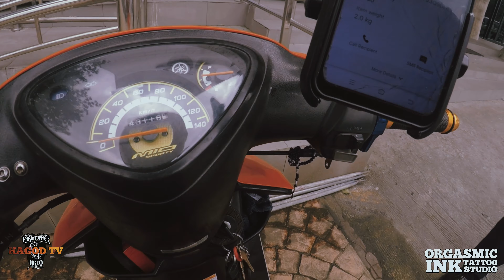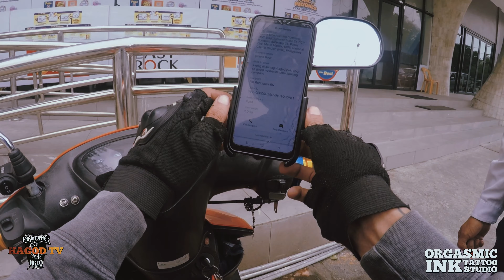Daily Vlog(Wala na talaga pag asa ang grab)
Orgasmic Ink Tattoo Studio
Located:Protacio st corner M.delacruz Pasay city landmark Tapsulit